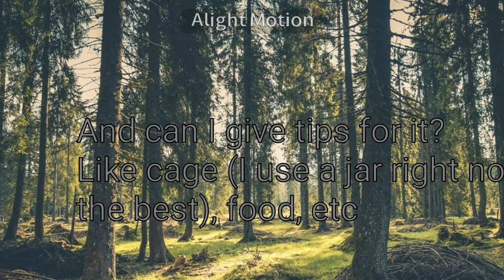I got a Pet Snail... 🐌•°Harumi°•